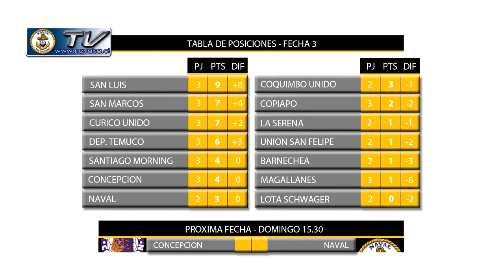Torneo Apertura 2013 - Fecha #3 - NAVAL DE TALCAHUANO 0-3 Dep. Temuco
Presentamos el resumen del partido disputado en el Estadio El Morro el día sábado 10 de agosto por la 3° Fecha del Torneo Apertura 2013 de Primera B, entre Naval de Talcahuano y Deportes Temuco, con derrota de los choreros por 3 a 0.

NAVAL TV, creciendo junto a Naval.